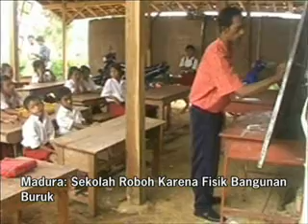Didi Kempot - Cidro Ingkar Janji.wmv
CIDRO - Didi Kempot

wis sakmestine ati iki nelangsa
wong sing tak tresnani mblenjani janji
apa ora eling nalika semana,
kebak kembang wangi jeroning dada?

kepiye maneh iki pancen nasibku
kudu nandang lara kaya mengkene
remuk ati iki yen eling janjine
ora ngira jebul lamis wae

gek apa salah awakku iki
kowe nganti tega mblenjani janji?
apa merga kahanan uripku iki
mlarat banda seje karo uripmu?
aku nelangsa merga kebacut tresna
ora ngira saiki kowe cidro

CIDRO (versi Bhs Indonesia)

tlah semestinya hati ini merana
dia yg kucintai cidera janji.
apa kau tak ingat di kala bertemu
penuh bunga smerbak dalam dada?

yah beginilah, ini memang hidupku
kutanggung duka sekian lama
hancur hati ini teringat janjinya
tak kukira kau ternyata dusta

oh, apa salah diriku ini
hingga engkau tega cidera janji
apa karna hidupku yang hina ini
miskin harta beda dengan hidupmu?
aku merana karna terlanjur cinta
tak kukira lidahmu berbisa